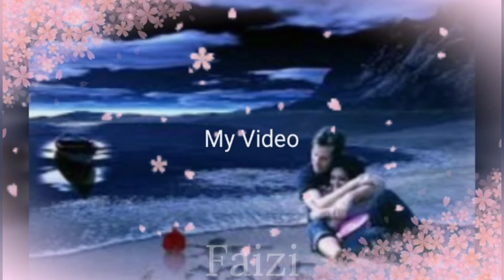SAMANVAYA TALENT HUNT 2021 || SINGING || Faizi (senior) SAMANVAYA INDIA || SAMANVAYA KASHI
Name     : Faizi
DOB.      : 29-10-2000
Address  : karkala
catagory :Singing